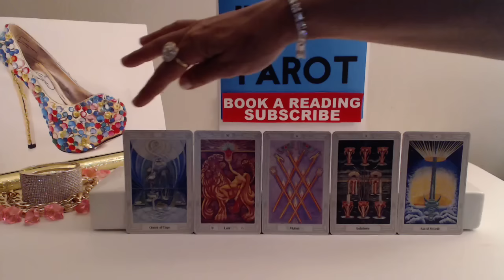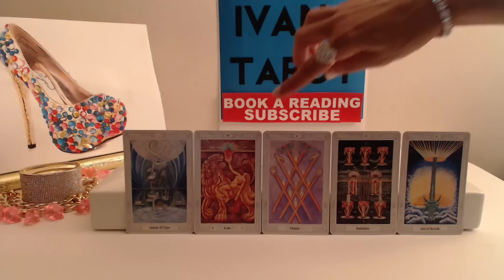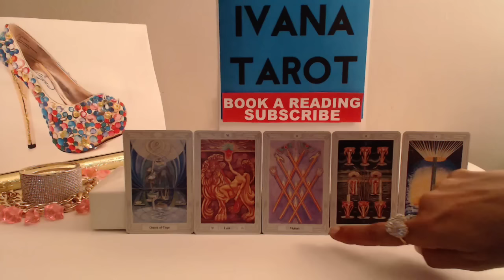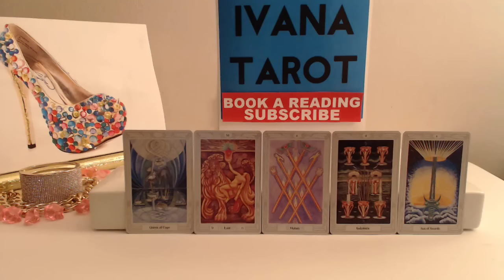Aquarius Weekly Tarot Reading for 16-22 of May 2016 - Ivana Tarot